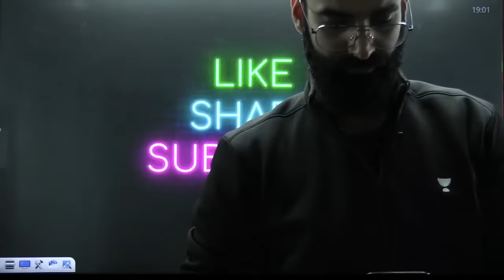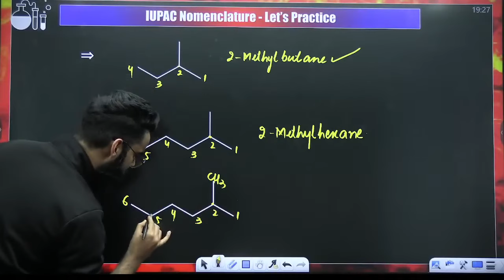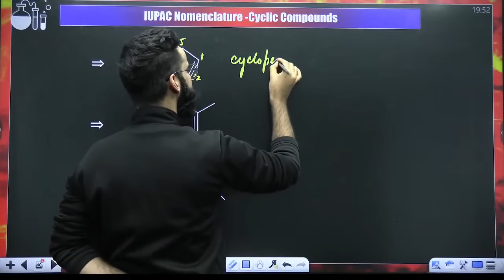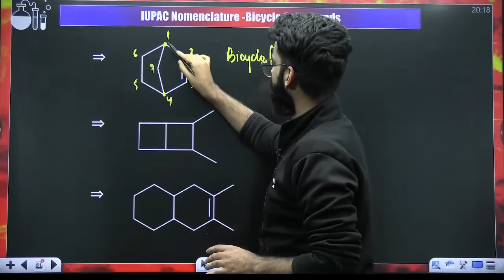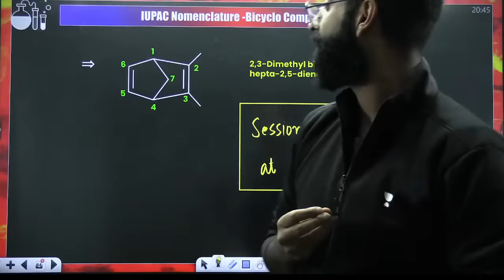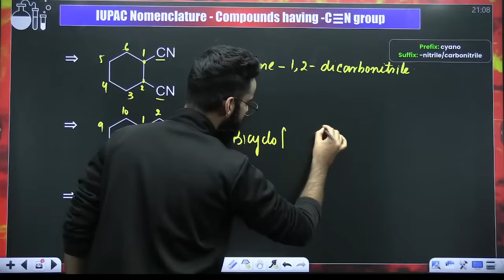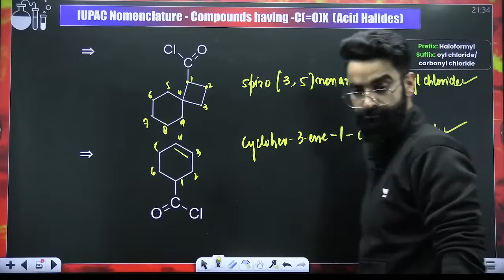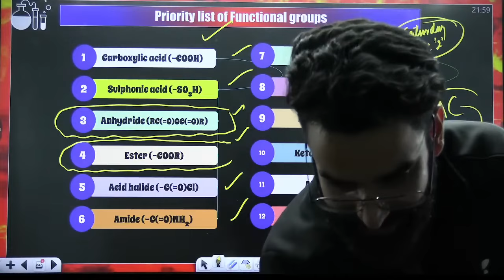IUPAC Nomenclature | Complete Chapter | GAME OF NEET | Wassim Bhat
GAME OF NEET series for NEET 2024/25 aspirants on Unacademy NEET English. Join us, as educator Wassim Bhat will take  IUPAC Nomenclature, to get you closer to your dream of cracking NEET 2024.

This LIVE session will cover the complete chapter of Class 11 chemistry -  IUPAC Nomenclature. From covering the definitions, explanations, formulas in this live session. We're excited, are you? Share it with all your friends and enjoy an immersive experience.

You can enroll to Unacademy Subscription and get the following benefits:
1. Learn from your favorite teacher
2. Dedicated DOUBT sessions
3. One Subscription, Unlimited Access to Live Online Classes and Videos
4. Real-time interaction with best-in-class teachers
5. You can ask doubts in live online classes
6. Limited students in each Class
7. Download the videos & watch them offline